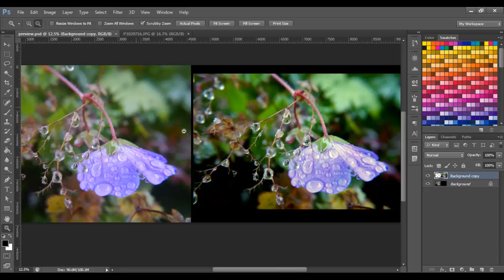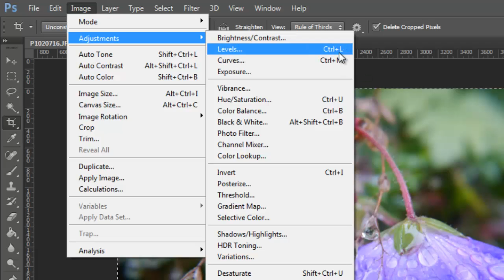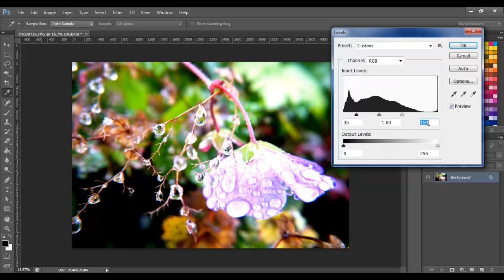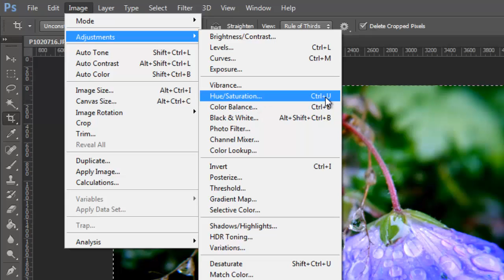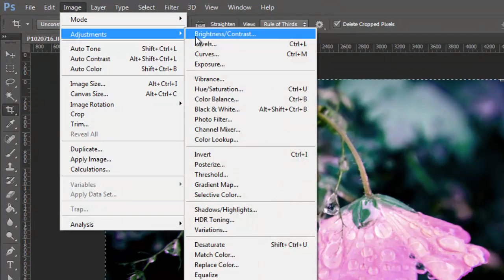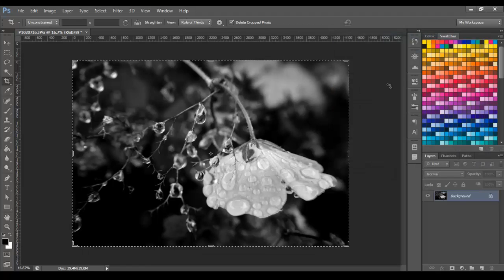Basic Photo Editing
An overview of the tools that you can use inside of photoshop to enhance your photos.
Any support would be greatly appreciated!